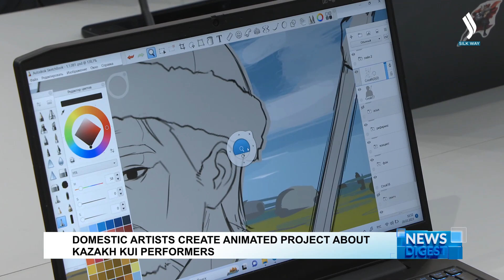Domestic artists create animated project about Kazakh kui performers | Silk way TV | Kazakhstan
A team of young animators in Kazakhstan is creating a cartoon series about the great Kazakh composer, dombyra player, and kui performer Kurmangazy. The project is being implemented with the utmost responsibility by the domestic specialists. Thus, the art director is engaged in work that is quite unusual for modern artists. Sanzhar Zhussup's tasks include searching for historical data and facts, meeting with scholars, and thoroughly studying ethnographic research and encyclopedic information. This all enables to avoid mistakes and inaccuracies in depicting costumes, household items, and other elements in the sketches of domestic animators working on the historical animated series.
“Books are the main source in the creation of the project. A great help was provided by Kazakh composer Abylai Tilepbergen, who told us a lot about the great composer, and showed the sources where necessary information could be found. We then looked for the remaining data specific to the 19th century. Basically, we tried not to deviate from history. There are only 13 episodes, which of course is incomparable with the number of kuis that Kurmangazy composed,” Sanzhar Zhussup, art director of the Dala Shyrqauy project, said.
The first episode of the animated series tells the story of the great composer's childhood and the moment when he met the famous itinerant kui performer Uzak whose talent and polished dombyra playing skills inspired the young Kurmangazy to write his compositions. It bears noting that the first episode, published on YouTube a couple of weeks ago, has already received tens of thousands views. The second episode is planned to be released on March 30. Also, the animators are now preparing material for the second season. It will include animated stories about the most legendary and famous Kazakh dombyra players, including Dina Nurpeissova, Sugir, Dauletkerei, Kazangap, and others.
“We have a team, where everybody is responsible for specific functions including scriptwriters, sketch and storyboard artists, and people who create characters or decorations and so forth. The task of the animation team is to put all these pictures together. Other parallel projects that we do are aimed at presenting characters from Kazakh legends, fairy tales and folklore, thus promoting them not only on Kazakh television, but also abroad, particularly in the countries of the Commonwealth of Independent States,” Albert Argenstein, head of animation studio, said.
The animated series includes not only the facts but also the legends and myths about the famous kui performer. The young animators believe that such an unconventional approach will allow them to achieve their main goal, which is the promotion of interest in the sacred musical art of the Kazakh people through their work.